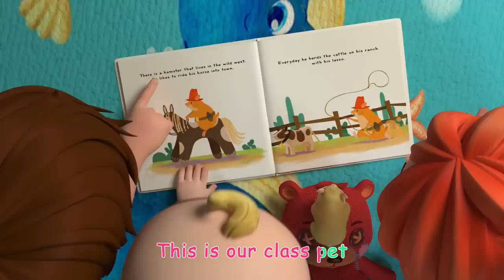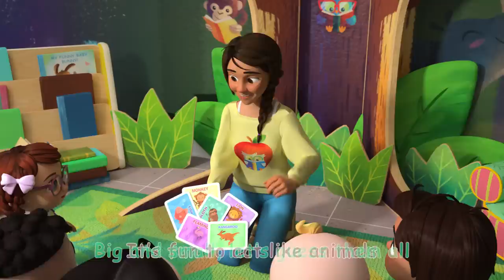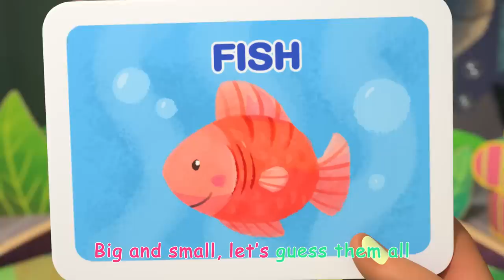Peek-a-BOO Song Halloween Edition + More Nursery Rhymes & Kids Songs - CoComelon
Peek-a-BOO! Sing along to one of our al time favourite kids songs with a Halloween twist! Join in the spooky fun with this educational song for children by CoComelon! In this nursery rhyme compilation you will find some of the most popular CoComelon songs, such as 'Peek-a-Boo ', 'Halloween Costume Song', 'Jello Color Song' and more!

0:00 Peek-a-BOO!
2:30 Halloween Costume Song
5:39 Harvest Stew
8:31 Winter Show & Tell
11:54 Freeze Dance
14:47 Wheels On The Bus (School Version)
17:30 Doctor Checkup Song
20:05 Jello Color Song
23:40 Class Pet Sleepover
26:47 Ten Little Dinos
30:36 ABC Song with Building Blocks
33:29 Guess the Animal Song